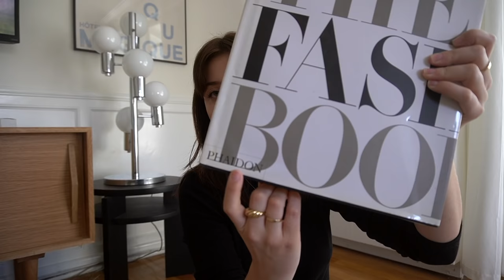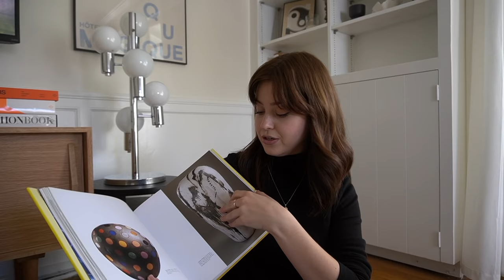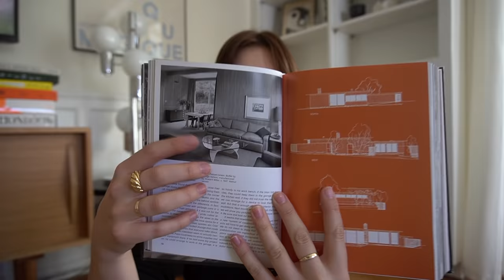what I've been loving! coffee table books, probiotics, + fashion trends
Shop my Vuori picks here! Rib Studio legging
Lux Rib Daily Bra
Daydream Crew long sleeve

Vuori products
Youth to the people moisturizer
Rael Miracle patches and pimple patches
Black vest
Dusen Dusen bath robe
Vagabond Alex loafers
Chrome Waterfall Globe Lamp from @rehomoshop on IG.
Phaidon Books
Dieter Rams
The Home Upgrade
Case Study Houses
Fellow Electric Kettle